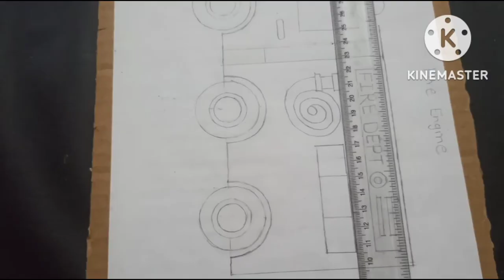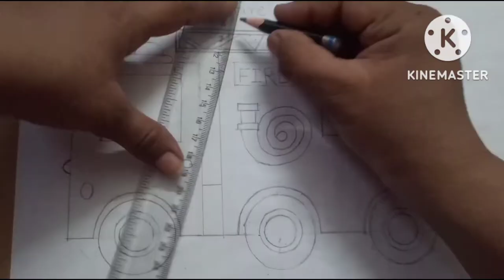Fire brigade drawing step by step 🔥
How to draw fire brigade vehicle step by step\ fire brigade drawing very easy